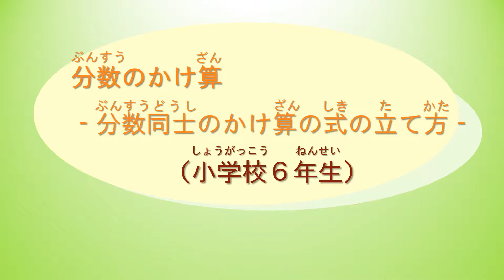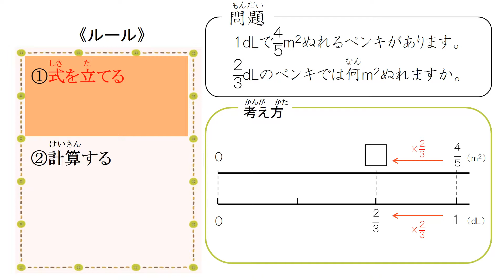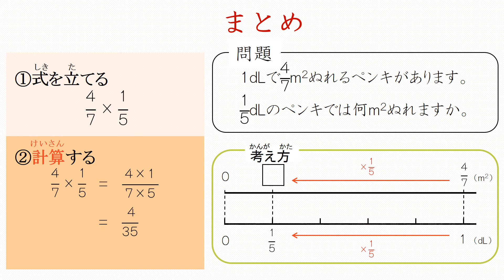小6＿分数のかけ算＿式の立て方（日本語版）